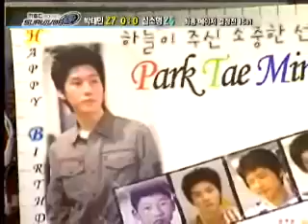MbcmoviesMSL 1224 15r 1b 박태민VS심소명 1경기